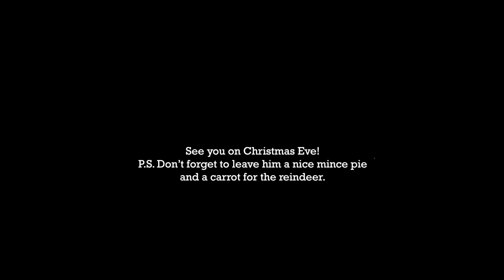Saniya - Personalised Video from Father Christmas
Merry Christmas Saniya, from Father Christmas and all of us here at Virgin Balloon Flights.